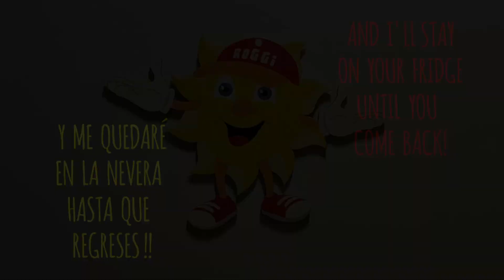ROGGIE CAMPING MONTROIG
Pinta a Roggie, la mascota del camping MONTROIG con arenas de colores, más divertido imposible!
Apto para todo el mundo original y creativo!